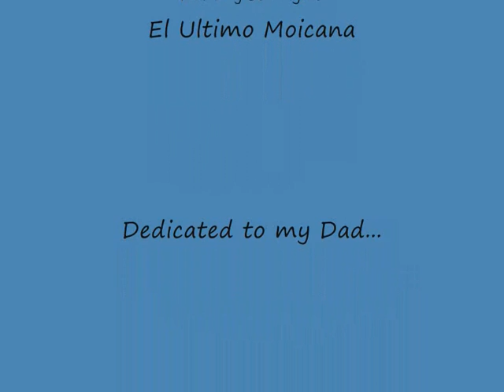FSX-FSN-Alaska_RiodeJaneiro-Part1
Flight nat666 from PAJN to SBRJ